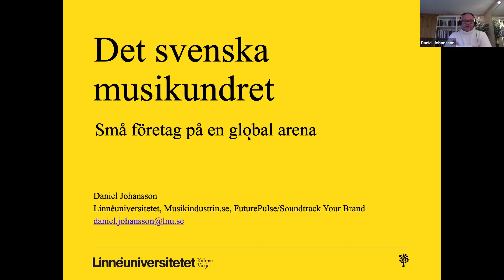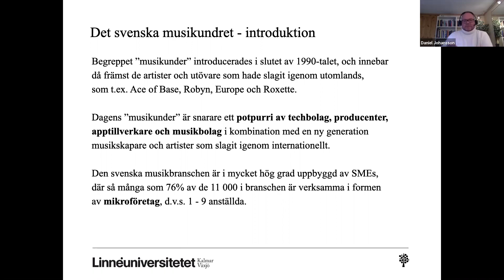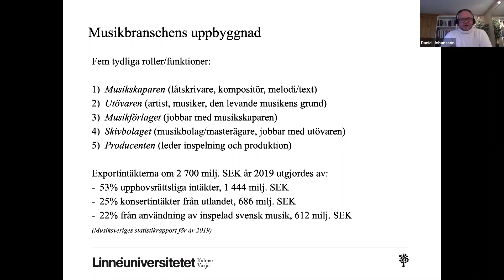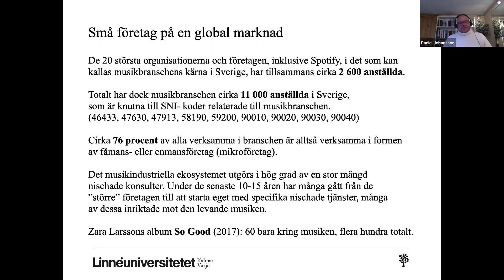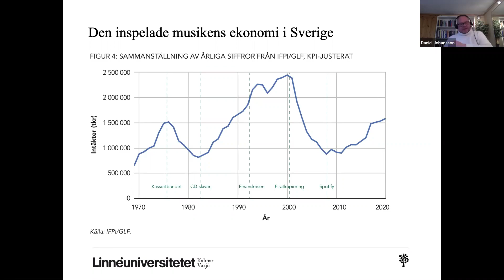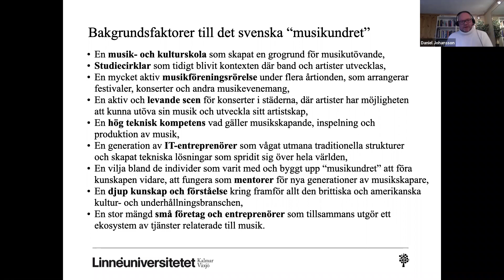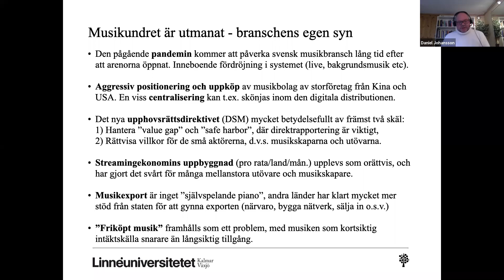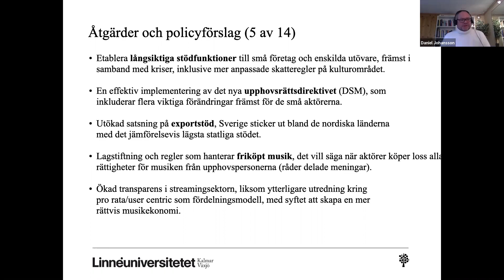Det svenska musikundret – 30 mars 2021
Entreprenörskapsforum har startat en miniserie där vi publicerar policysammanfattningar kring branscher som kan beskrivas som ”svenska under”. Med detta menar vi branscher där svenska företag utmärkt sig både med stark tillväxt och uppmärksammats internationellt. I serien ingår dataspels-, musik-, mode- och techbranscherna.

Nu lanseras den andra rapporten i serien som sätter fokus på den svenska musikbranschen. Svensk musik har rönt internationella framgångar under lång tid. Den digitala utvecklingen har inneburit förändringar i intäktsmodeller, från den lukrativa CD-eran till innovativa streamingtjänster, där de svenska musiktechbolagen har varit avgörande för branschens framgångar. Mellan 2009 och 2019 har intäkterna i den svenska musikbranschen ökat med 86 procent. Trots detta finns det orosmoln. Även om streamingtjänster ökat intäkterna är nivåerna fortfarande lägre än vid tiden före den illegala fildelningen och livebranschens intäkter har gått i botten under coronapandemin.

Ett webbinarium arrangerat av Entreprenörskapsforum den 30 mars 2021